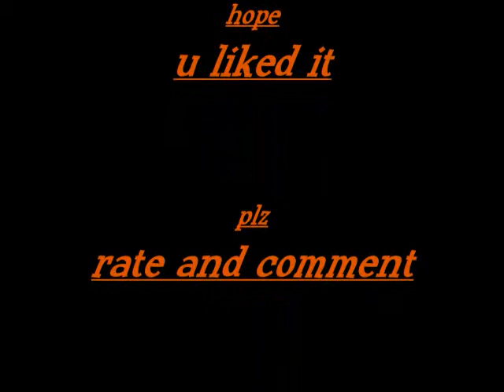Light/Dark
a Jak vid i made.
game: Jak series
song: Citizen/Soldier
artist: 3 Doors Down
album: 3 Doors Down
programs used: Windows Movie Maker
up next: Vegeta Is In Pieces
status for next vid: complete